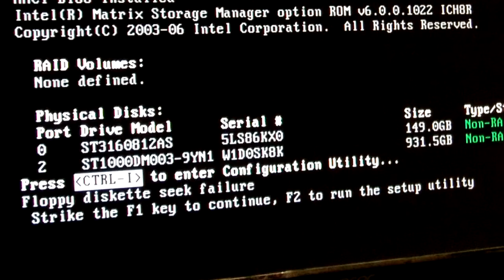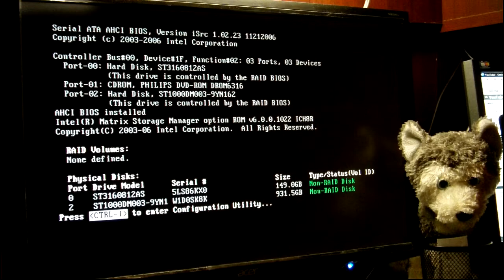Dell Dimension Floppy Diskette Seek Failure on Boot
In this video, we are going to fix a Floppy Diskette issue, with the Dell Dimension 9200, however, this will work with other Dell Systems that use the same BIOS.

Wayne Barron
Dark Effects Production